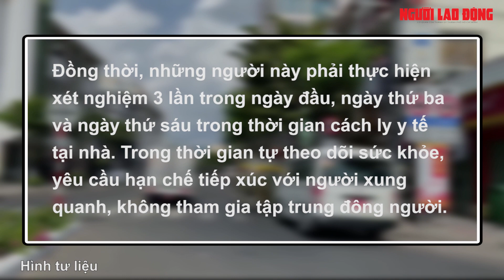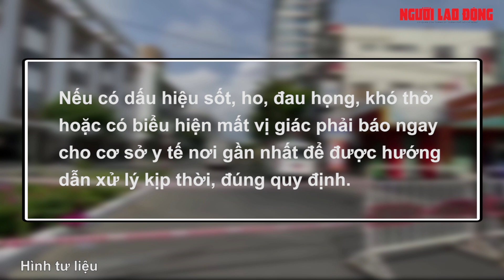Người từ TP HCM đến các tỉnh thành khác phải cách ly tại nhà 7 ngày, xét nghiệm 3 lần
Bộ Y tế yêu cầu trong thời gian cách ly y tế 7 ngày tại nhà, người từ TP HCM phải thực hiện xét nghiệm 3 lần vào ngày đầu tiên, ngày thứ 3 và ngày thứ 6.

Link bài viết trên Báo Người Lao Ðộng - MỜI ĐỌC

* Thực hiện: Huỳnh Như - Hải Yến